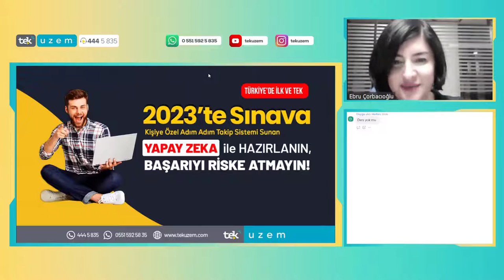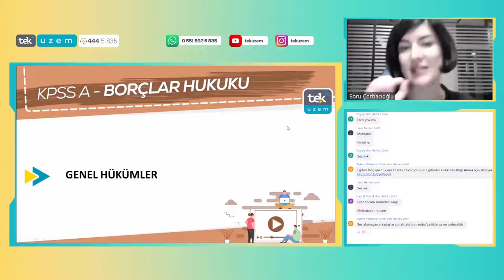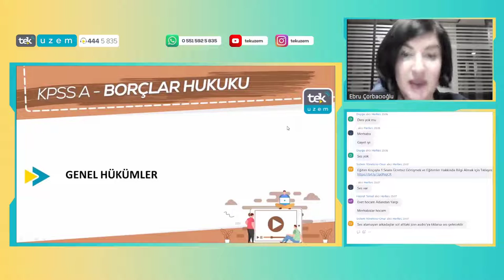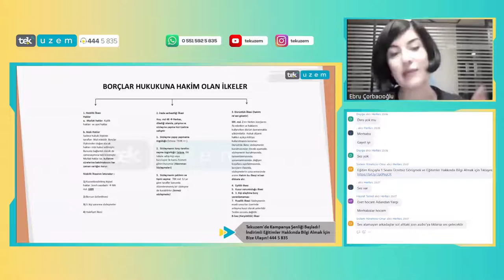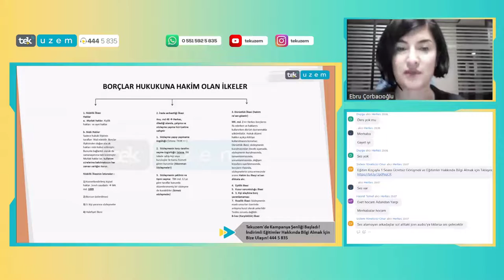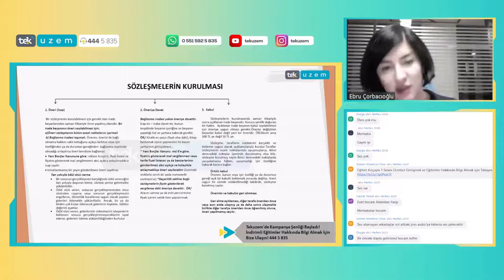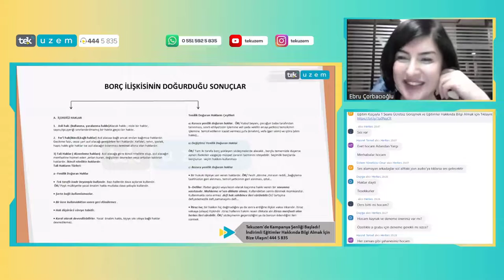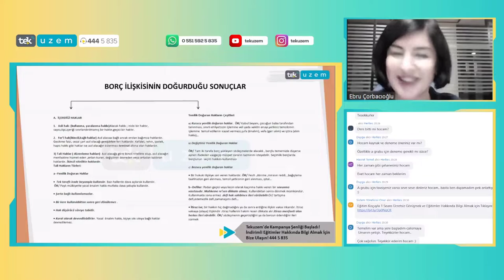KPSS-A / Borçlar Hukuku - Genel Hükümler